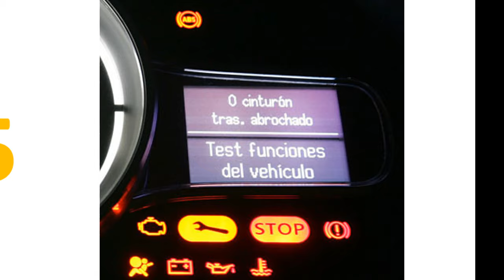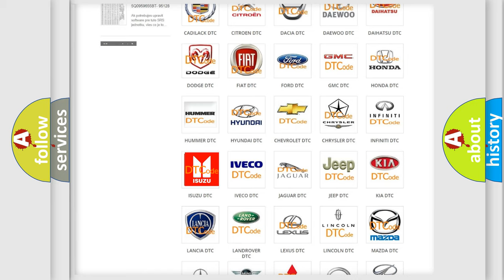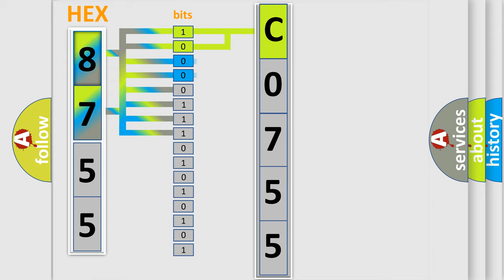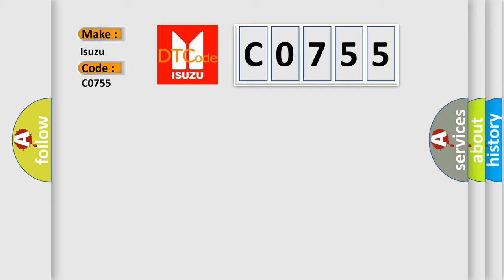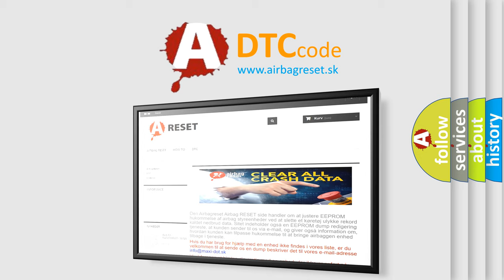DTC Isuzu C0755 Short Explanation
Contents:
0:21 Basic DTC analysis according to OBD2 protocol standard.
1:48 Insight into programming
2:58 A diagnostically understandable description of the Diagnostic Trouble Code
3:05 Basic error definition

Make:
Isuzu
Code:
C0755
Definition:
Combined Sensor System (CAN2 line malfunction)
Description:
The signal from the combined sensor is not within specification.
Cause:
 Open or short circuit in the CAN2_L wiring harness between combined sensor terminal A and DSC HU or CM terminal T Open or short circuit in the CAN2_H wiring harness between combined sensor terminal B and DSC HU or CM terminal H Combined sensor malfunction DSC CM malfunction Poor connection at connectors (female terminal)